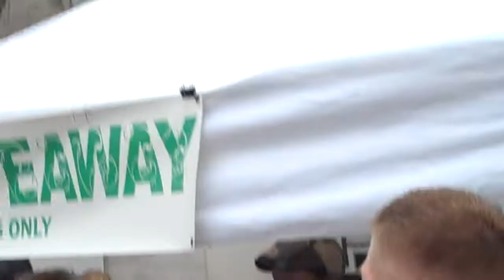4/20 rally at the Civic Center in downtown Denver HD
4/20 rally at the Civic Center in downtown Denver.